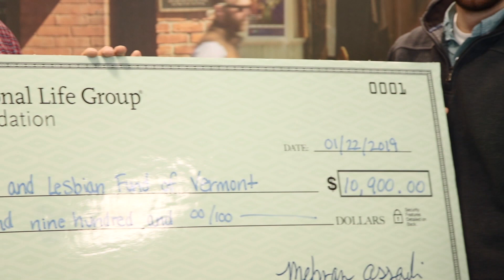National Life employees' Share the Good Campaign - The Gay and Lesbian Fund of Vermont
Join us as we present rather large checks to local nonprofits chosen and donated to directly by National Life employees. And see the power coordinated giving can have for all sides of the equation.